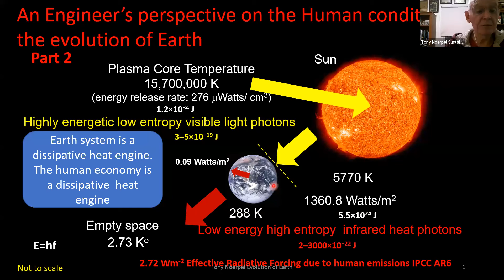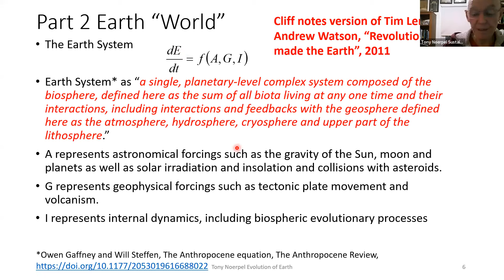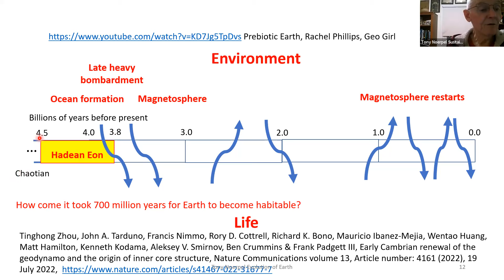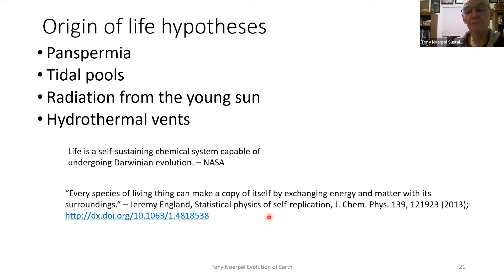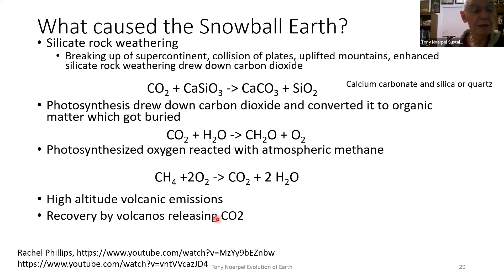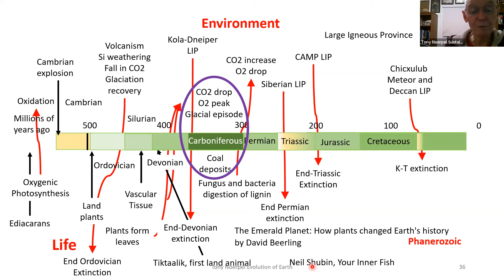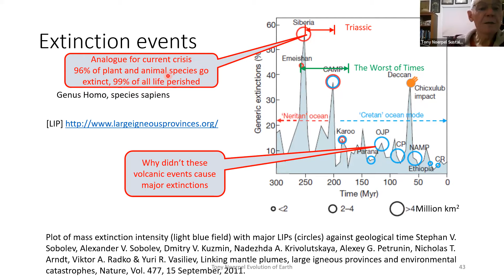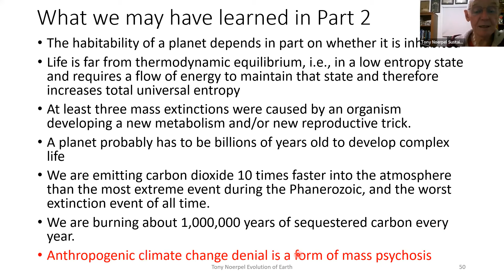Science Talks with Tony 2023 - 2024 Part 2 - Evolution of Earth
Tony Noerpel teaches a course on the environment to undergraduate engineering students.  Tony also gives these lectures to a group in Fairfax County and another in Loudoun County.  He continually modifies the course based on comments from students and other audiences in addition to advances made during the year in technology and science.  The first talk began with the Big Bang because, after all, the universe is our environment.  The second talk focuses on the history of Earth and the relationship between life and its environment and how each changes the other.  The Earth surface was a boiling cauldron of molten rock during the Hadean and 2 billion years later was frozen nearly to the equator.  252 million years ago life nearly died due to volcanism.  Yet life persists.  As species die away, life itself is resilient.  Homo Sapiens are now causing the Holocene extinction event, another event which is changing the “world.”  We can define the “world” as a systems scientist would, i.e., as the Earth system: “a single, planetary-level complex system composed of the biosphere, defined here as the sum of all biota living at any one time and their interactions, including interactions and feedbacks with the geosphere defined here as the atmosphere, hydrosphere, cryosphere and upper part of the lithosphere.”  Defining the Earth system as such makes sense because the boundary conditions, i.e., the flows of energy and material, are easy to define.  Studying Earth’s history sheds light on the current human condition, how the Earth system is responding to us and how we will respond to an evolving Earth system.